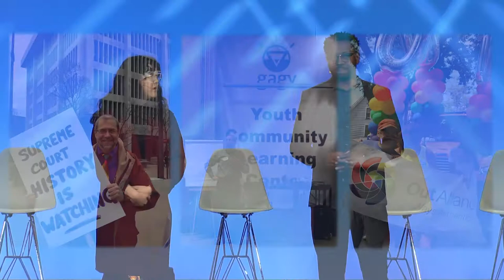2020 Diversity Awards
Day 3 Closing General Session
March 12, 2020
Presenter: Steve Humerickhouse, The Forum on Workplace Inclusion

Awardees:
Destiny Xiong, FRIEND OF THE FORUM
Subha Barry, WINDS OF CHANGE AWARD
Scott Fearing, WINDS OF CHANGE AWARD
Melanie Muñoz, POWER THE FUTURE

Since 2008, the Diversity Award Program recognizes individuals or organizations showcasing exemplary insight and fortitude in the area of workplace diversity. Nominations are submitted for individuals, organizations, or a group within an organization such as an Employee Resource Group, Diversity Council, or Business Resource.

This is the 2020 Diversity Awards presentation from The Forum on Workplace Inclusion 32nd annual conference.